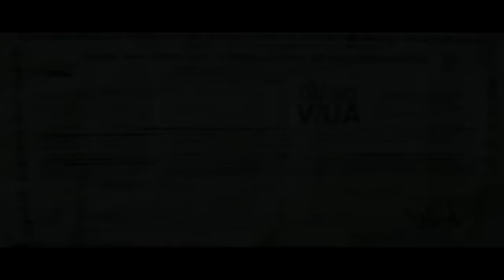ताऊ शेर ताई सवाशेर | Jafar Khan Mawani,Raju, Prince, Pushpa Gusai | Latest Haryanvi Film 2021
Title : ताऊ शेर ताई सवाशेर
Artist : Jafar Khan Mawani,Raju, Prince, Pushpa Gusai, Toni Aahuja,Naziya,
Saziya, Doli, Shakshi, Lata, Aalam, Husain, Jitender Singh, Karam Singh, Rajnesh Nagpal, Sumit Kumar, Sanjeev Gupta,  Sajan Shisodiya,
Singer : Aazam Khan,
Makeup : Narender Chahat
Camera : Lucky Saini
Writer : Jafar Khan Mawani
Director : Aadil Khan
Production : Ashok Jain
Label : Bollywood Sonotek